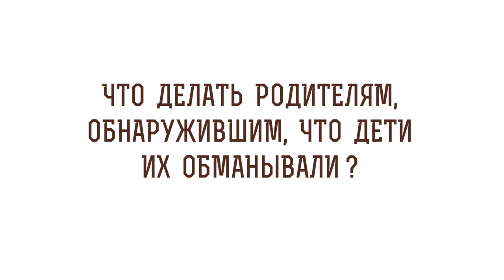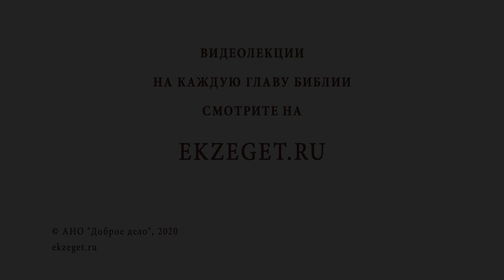Что делать родителям, обнаружившим, что дети их обманывали? Библия отвечает. Прот. Феодор Бородин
В сегодняшнем видео отец Феодор Бородин рассказывает о том, что делать родителям, обнаружившим, что дети их обманывали?

🔸Тяжкий грех.
🔸Милосердие родителей.
🔸Пример Силуана Афонского.
🔸Проявление любви и терпения.
🔸Разговор с ребенком.